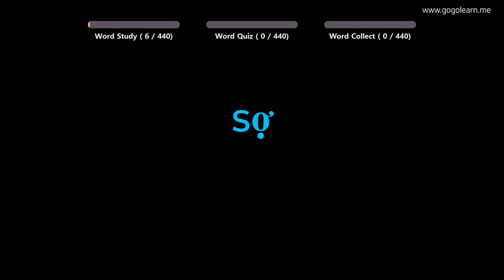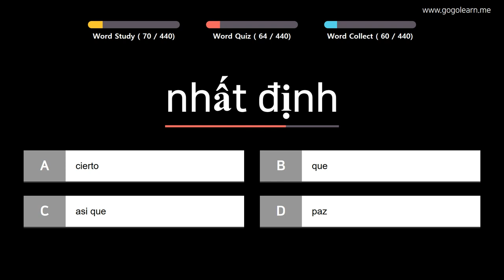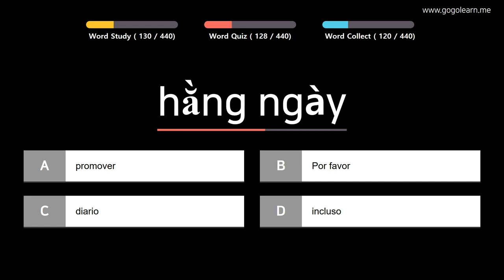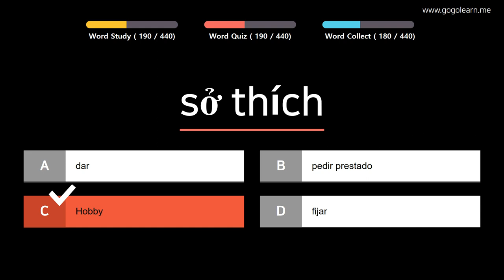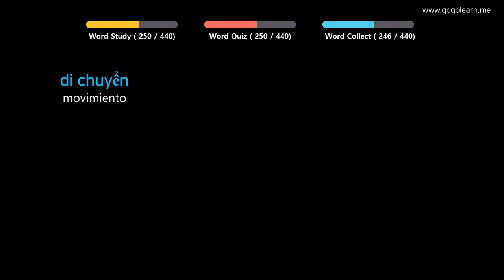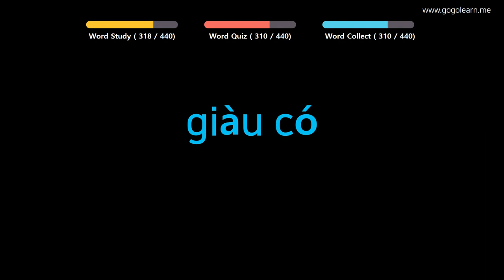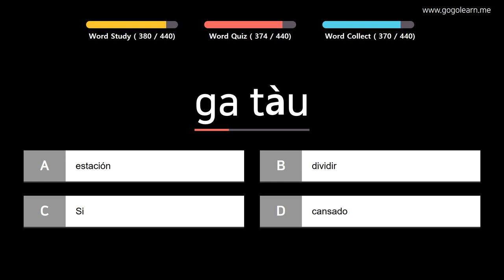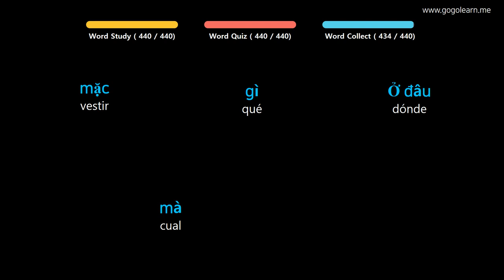Aprender Vietnamita | Vocabulario Vietnamita escuela primaria | Golearn